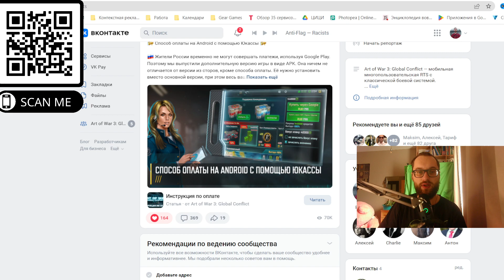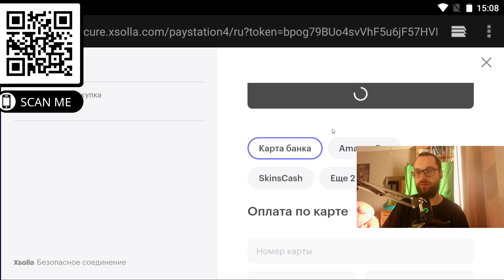Инструкция по оплате для Android (Art of War 3 RTS)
🛒 Игроки временно не могут совершать платежи, используя Google Play. Поэтому мы выпустили дополнительную версию игры в виде APK. Она ничем не отличается от версии из сторов, кроме способа оплаты. Её нужно установить вместо основной версии, при этом весь ваш прогресс сохранится

❓ Как оплатить?

● Установите его на устройство Android
В настройках телефона необходимо разрешить установку файлов из неизвестных источников.
● Запустите игру
● В стартовом меню нажмите на кнопку «Восстановить аккаунт» в правом верхнем углу
● Перейдите в магазин и выберите товар, который хотите купить
● Выберите вариант “Buy using other options"
● У вас откроется отдельное окно в браузере, где необходимо выбрать способ оплаты
● Выберите желаемый способ оплаты
● Введите необходимую информацию, а также укажите email, куда придёт чек об оплате
● Нажмите “Далее”
● После подтверждения оплаты вы можете перейти в игру и получить покупку

‼️ Внимание! Внутриигровые товары могут быть зачислены на аккаунт в течение 10 минут.

Если вы не получили уже оплаченную покупку, пожалуйста, дождитесь поступления товара, а не покупайте его повторно.

🔽 Если возникнут вопросы — оставляйте их в комментариях.